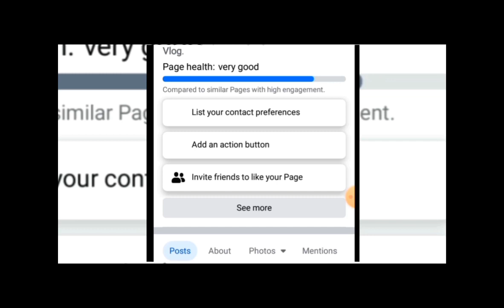Nakuh Po! Na INJURY Pa Si Stephen Curry Talo Nanaman Ang GSW Sa INDIANA Draymond Green Ejected Ulit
Naku Po! Na INJURY Pa Si Stephen Curry GSW Talo Nanaman Sa INDIANA PACERS
Draymond Green Ejected Ulit